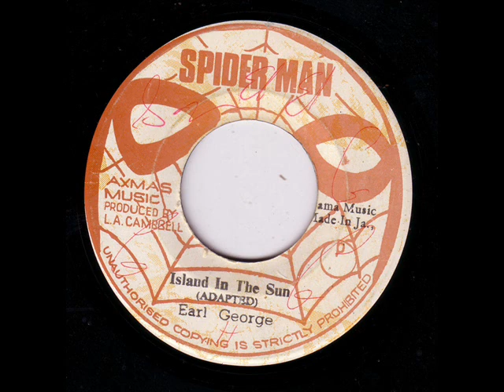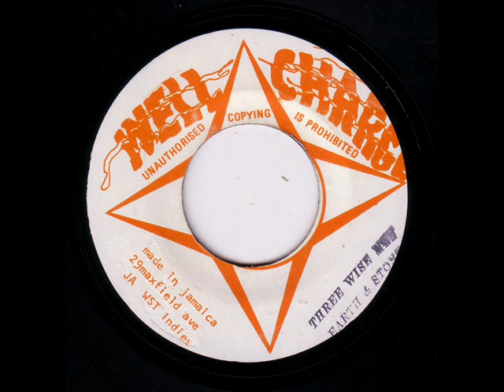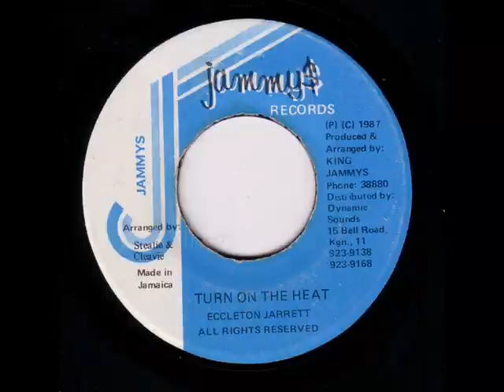Ossie Hibbert (Oswald Hibbert) - Ossie Special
Label: Track United
Format: Vinyl, 7"
Country: Jamaica